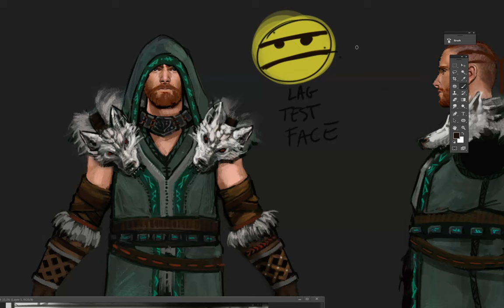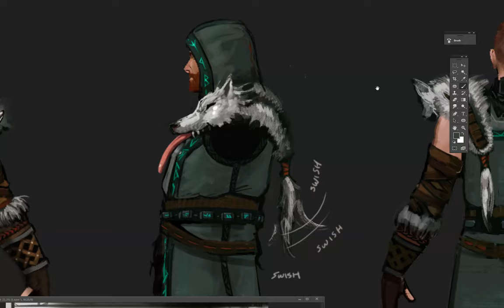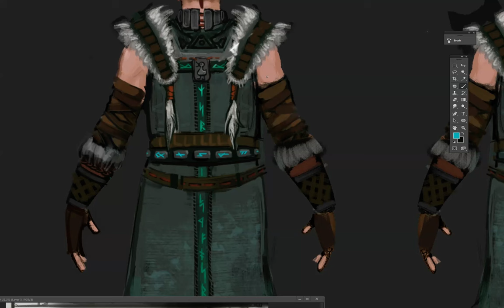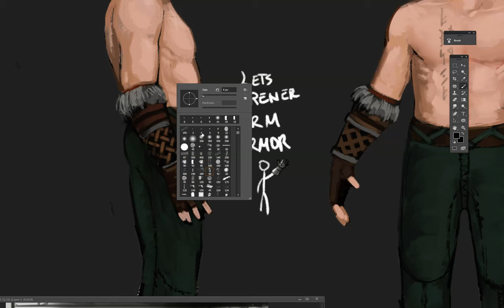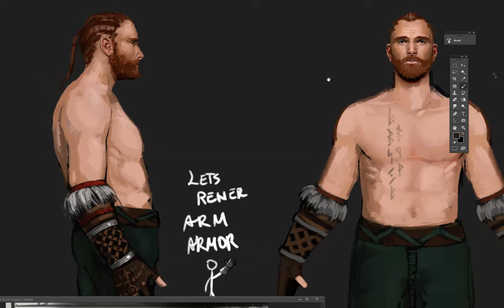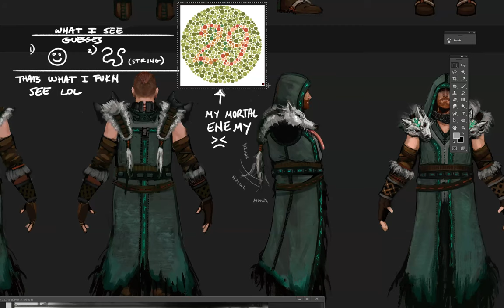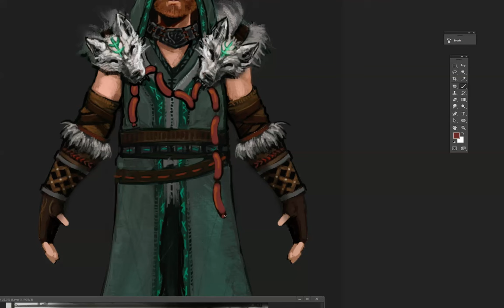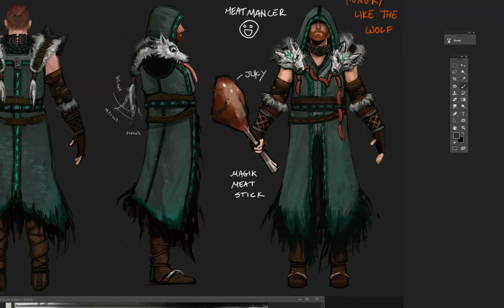Painting all the things with Michelle -part 2 Viking